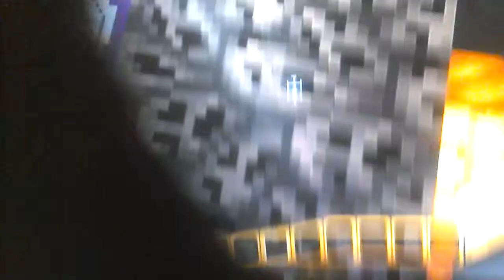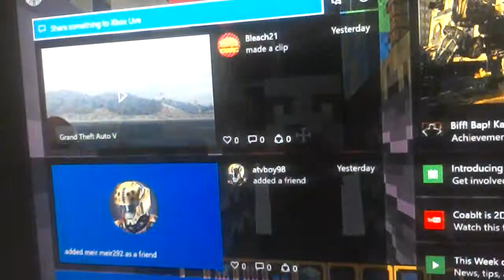halloween town roleplay